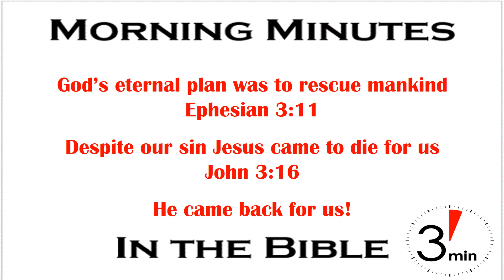God Came Back For Us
“You came back for me!” That was the shocked reaction of Vin, the heroine of the Brandon Sanderson novel “Mistborn”, when a friend came to save her. An underlying theme of the book is Vin's constant expectation that everyone would eventually betray her trust and abandon her to her fate. As the story unfolded she learned there were some who were worthy of trust because on two different occasions, people she expected to fail her, came back to rescue her in the face of grave danger.

Well, thank you for coming back after an unusually long holiday break, at least for me. I had to step away much earlier and stay away much longer than expected due to co-teaching an auditorium class from Oct through Dec, starting a new job in October, and moving into a new house in Nov. Each alone would have been challenging, but together they were too much for me to continue these daily videos. As a result this is the first new Morning Minutes in the Bible video since Nov 17, 2020.

For me the break was both energizing and exhausting, but I am back; renewed and ready to restart our daily look at the things of God. I hope you’re renewed and ready for these daily videos as well. Lord willing we will continue working our way through the Bible, three minutes at time, until we finish Revelation. Since we're just now in 1 Samuel you will need to keep coming back for the next, oh, 20 years or so. I hope we'll all be around to wrap it up somewhere around 2040. But tomorrow we will return to our study of the transition from Saul to David in 1 Samuel 16 with a Traditional Tuesday look at a very untraditional event.

But for today let’s make a brief connection to the “Mistborn” story and Vin's greatest need – rescue. It’s worth repeating that all good fiction is based to some extent in reality, and “Mistborn” is no exception. Like the book, the history of the world is one long story of rescue; particularly God’s rescue of fallen man.

From before creation God had planned to rescue mankind from the consequences of his sin through the sacrifice of His Son. Eph 3:11 puts it this way: “This was in accordance with the eternal purpose which He carried out in Christ Jesus our Lord”. Despite our sin, for which we deserve eternal destruction, God gave Jesus to die for us; “For God so loved the world, that He gave His only Son, so that everyone who believes in Him should not perish, but have eternal life. (Jn 3:16). We need to be on our knees gratefully whispering in amazed joy, “You came back for me!” Yes he did indeed. Thank you God for coming back to rescue us.